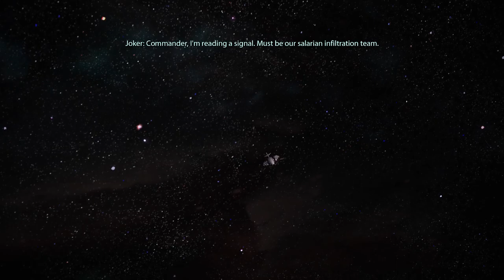Mass Effect 1- Episode 6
The Council contacts Shepard with a lead on Saren's plans. A planet named Virmire houses a research facility with a dangerous purpose. They depart to destroy it, but run into numerous complaications along the way. Commander Shepard learns a disturbing truth about the flagship, Sovereign, and is forced to make a difficult decision. Will the crew succeed in their mission, and will everyone make it out?